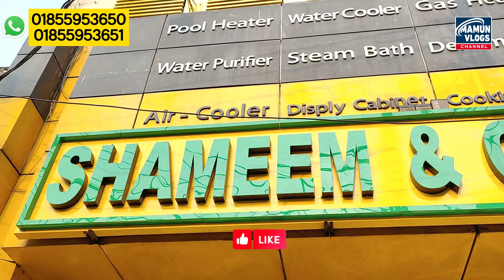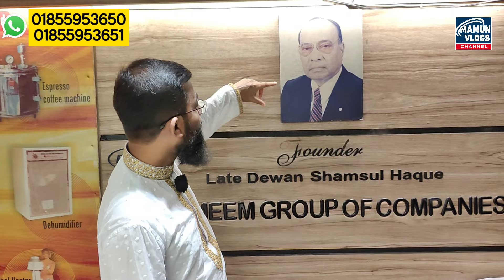বাংলাদেশের সবচেয়ে বিশ্বস্ত গিজার কোম্পানি | Shameem & Company | Geyser Price in Bangladesh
SHAMEEM & COMPANY
Head Office: 166 Kalabagan
"ইগা" গিজার, Since: 1948
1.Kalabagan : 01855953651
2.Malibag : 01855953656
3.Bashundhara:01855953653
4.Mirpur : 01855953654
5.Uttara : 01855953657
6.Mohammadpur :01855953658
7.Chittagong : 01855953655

About This Channel :
আমি মামুন ,  গত ৬ বছর ধরে ইউটিউব এবং ফেসবুকে প্রমোশনাল ভ্লগ আপলোড করতেছি । আলহামদুলিল্লাহ এই সময়ে , অনেক ছোট বড় কোম্পানি , দোকান এবং কর্পোরেট এর সাথে কাজ হয়েছে । প্রায় ২০০০+ দোকান আমাদের ভিডিও দিয়ে আজ স্বাবলম্বী এবং তাদের ব্যবসা স্মুথলি রান করতেছে ।

আপনার শোরুম এর ভিডিও আমাদের মাধ্যমে প্রচার করতে চাইলে আজই যােগাযােগ করুন

সেগুন কাঠের রাজকীয় বেডরুম সেট ২০২২ || Segun Wood Bed Room Set Furniture || Segun Wood Sofa , Almirah,Table